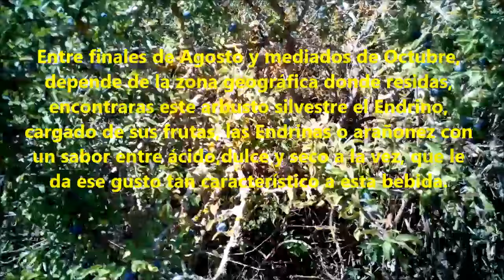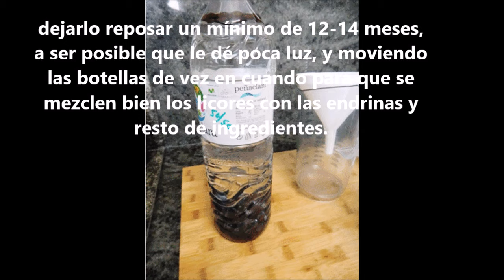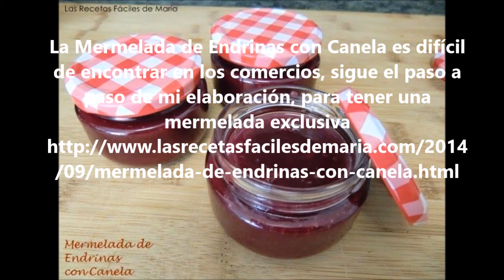Pacharán casero receta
Hacer Pacharán  Casero, tiene muchas ventajas, ya que puedes ajustar el grado de dulzor a tu gusto, incorporarle ingredientes y aromas a tu agrado